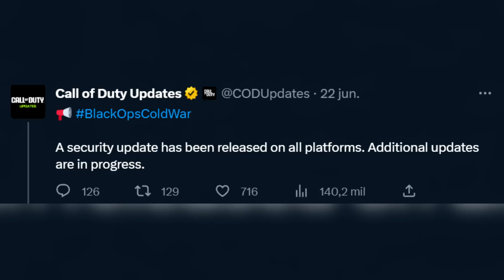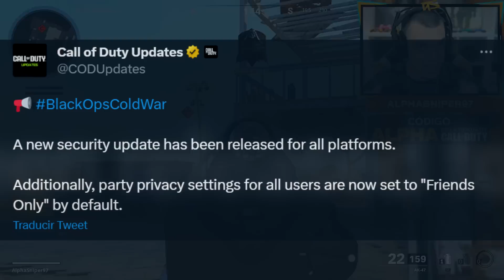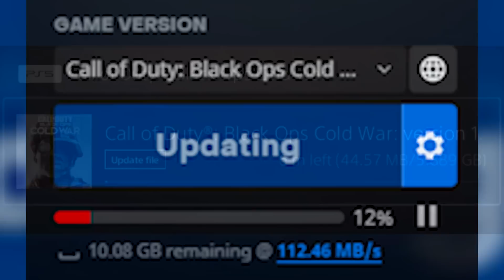NUEVA ACTUALIZACION PARA CALL OF DUTY: BLACK OPS COLD WAR